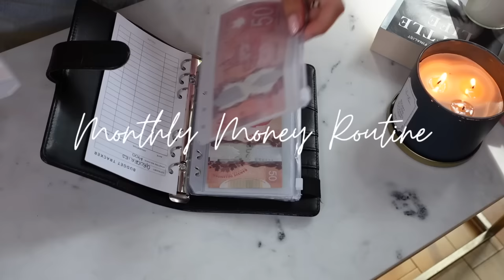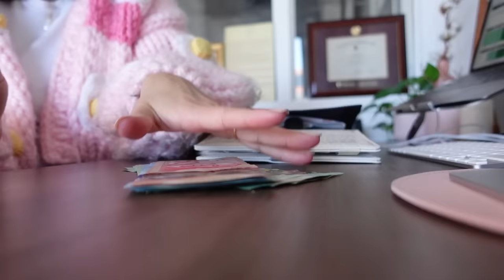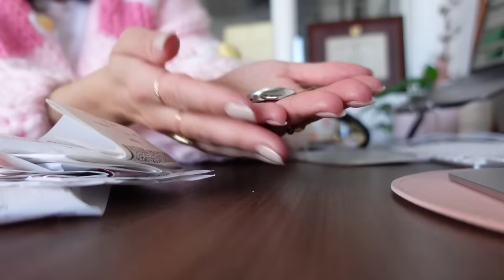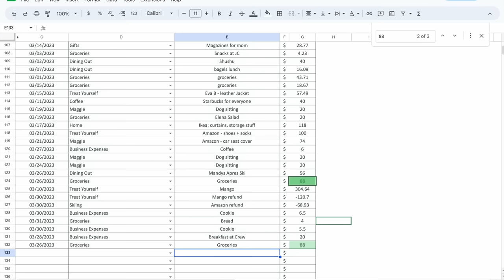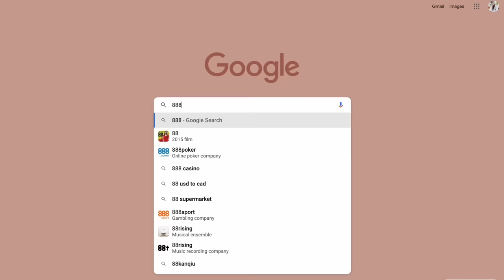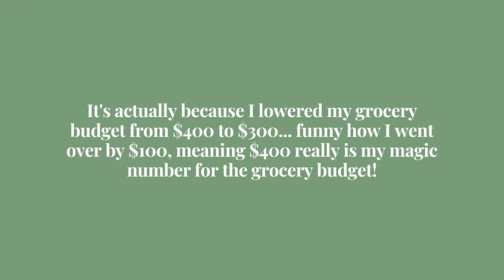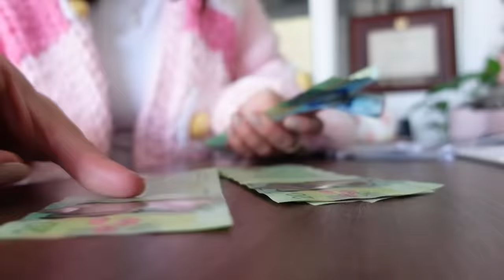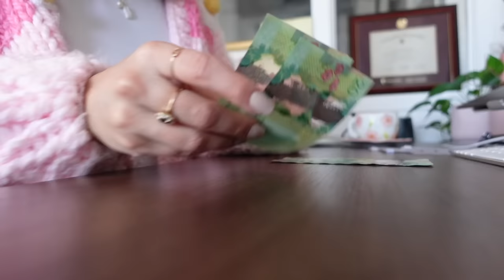TAKING ACTION on my Finances | credit card repayment, my monthly budget + cash envelope stuffing 💸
My Budgeting Kit (code ZOE10 will save you 10%)

Are you a brand that would like to work with me?

✨ About me: ✨
Hi, I’m Zoe! (Pronounced like Zoey) I’m a 26 year old from Montreal making videos about my REAL life. After quitting my management consulting "dream job", then being laid off from a startup job, I decided to take a chance and work for myself. I'm now mainly focused on YouTube (my absolute passion) and side-hustle contracts in the copywriting and admin fields.

My videos centre around work, gentle productivity, mental health & personal wellness, with a touch of fashion, tech, and whatever else I'm living. My goal is to be open & honest ALWAYS and for my channel to be a fun, inspiring place where we can set goals and live our best lives together.